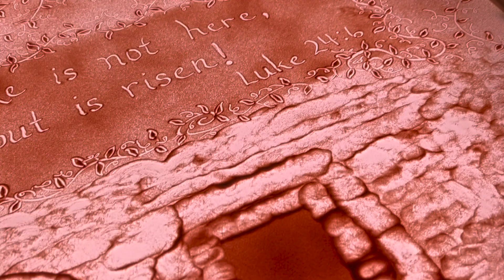The Tomb is empty! (SOOTHING Easter Sand Art - Array Mbira)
He has Risen! Jesus Paid It All!